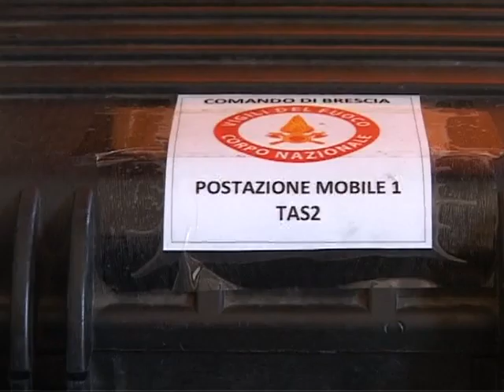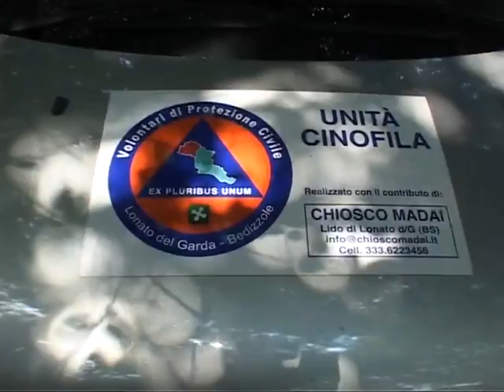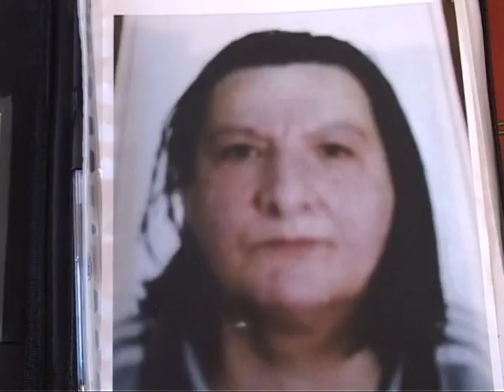SI CERCA GLORIA MAFFOLINI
Sono cominciate nella giornata di ieri e sono proseguite per tutta la domenica le ricerche che si sono allargate al comune di Darfo di Gloria Maffolini, la 59enne scomparsa dalla sua abitazione di Piancamuno giovedì mattina.